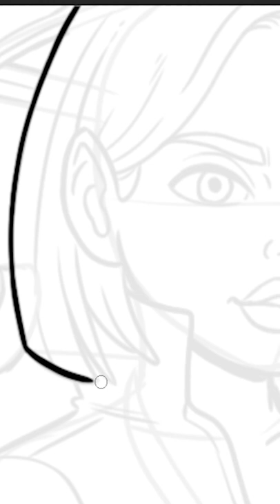Photographic SCPs (SCP Orientation Compilation)